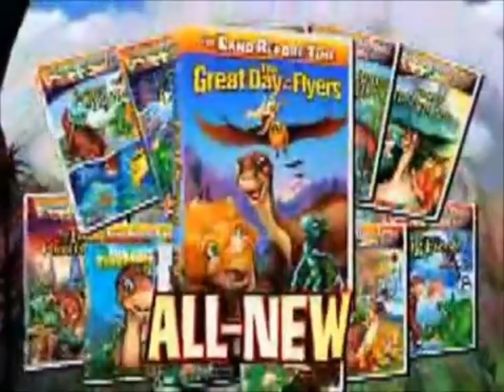The Land Before Time XII: The Great Day of the Flyers - (2007) DVD Trailer